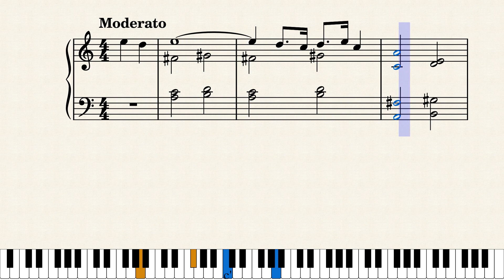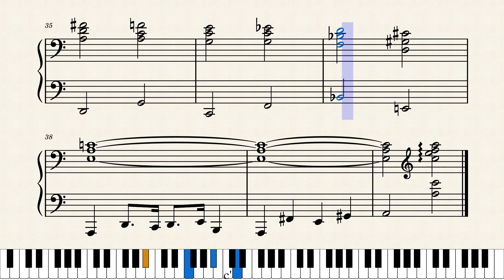サマータイム/ジョージガーシュウィン（初級ピアノ楽譜）ポピュラー